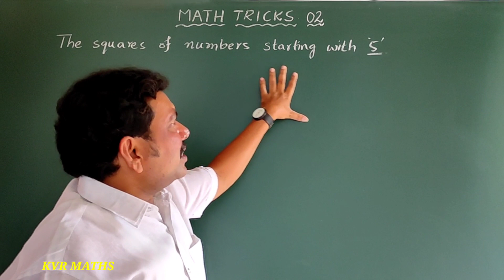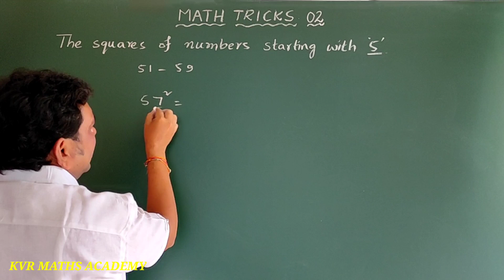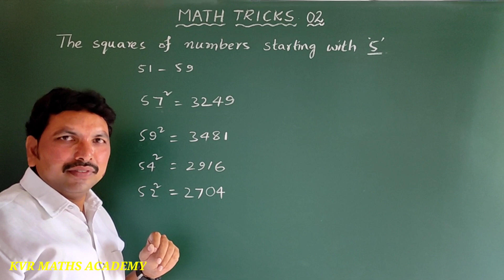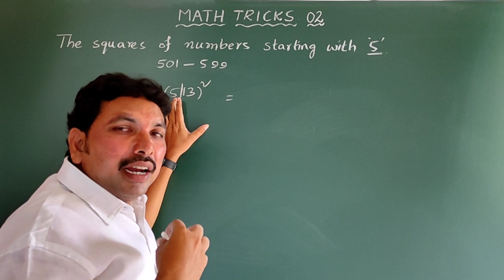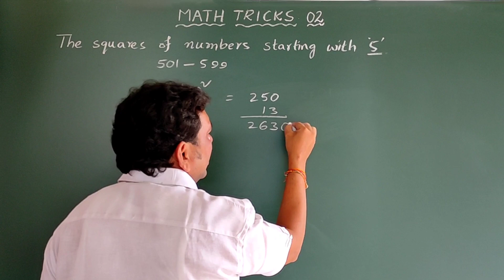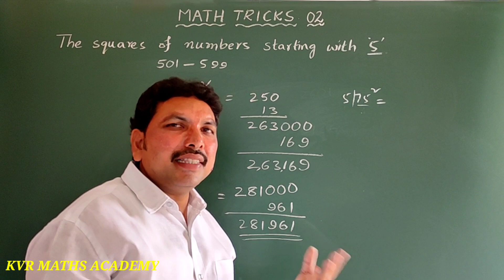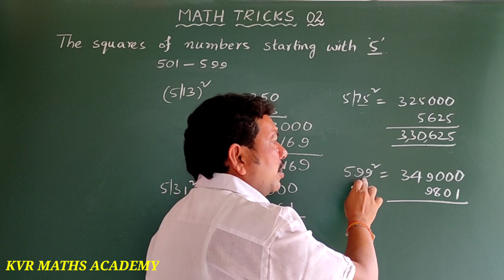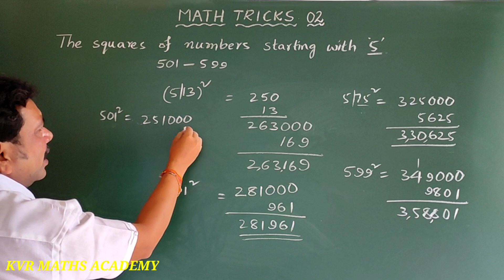SQUARE OF A NUMBER STARTING WITH 5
In this video I have explained the short trick of a square of the number starting with 5